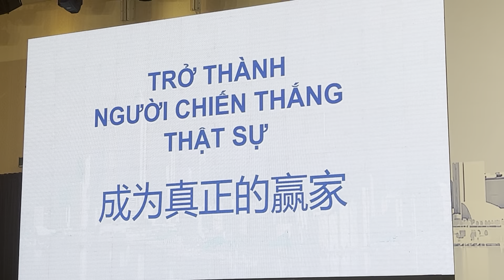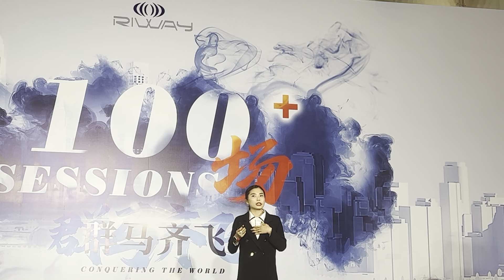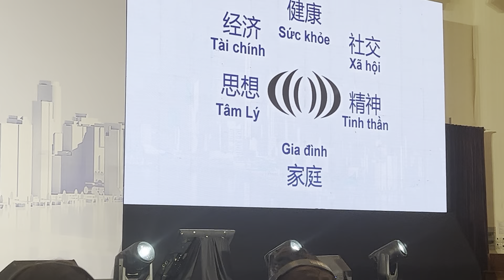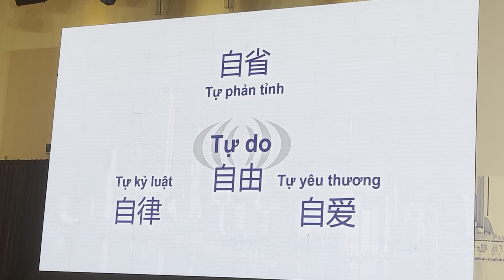Vietnam 群马齐飞 4 of 6